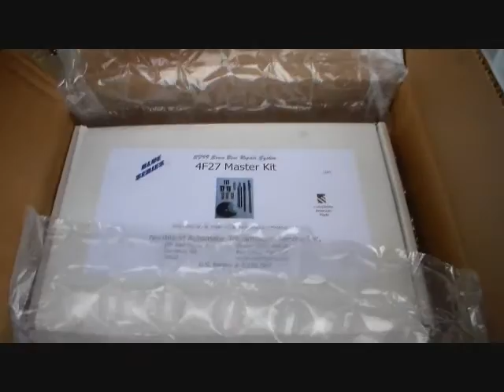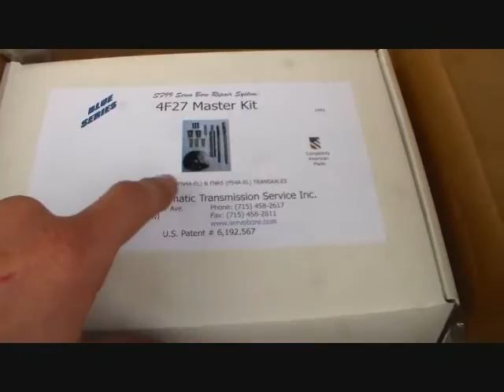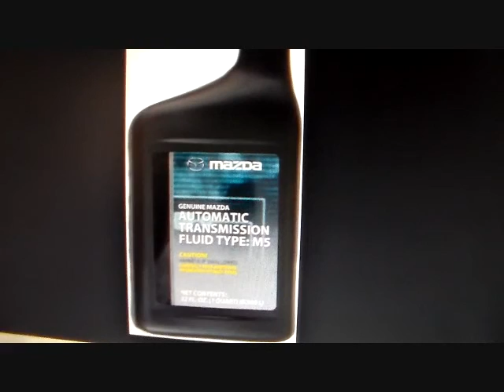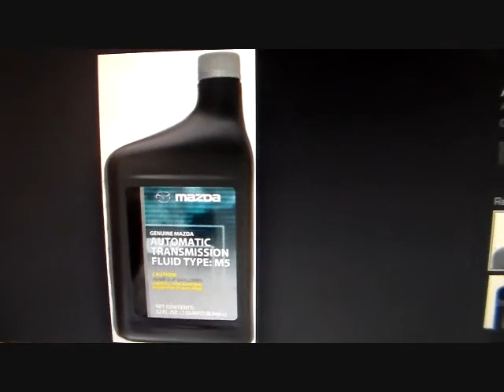Ford Fusion/Mazda6 3-4 hard shift repair part 1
Transmission shops charge big bucks to fix this problem with the 5-speed automatics and surgery is the only cure. Let's do it ourselves much cheaper.